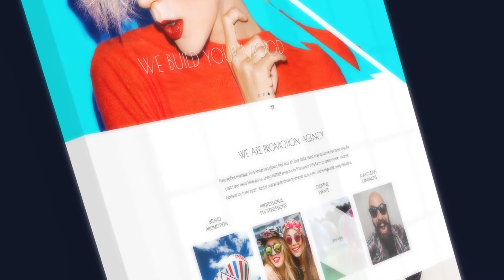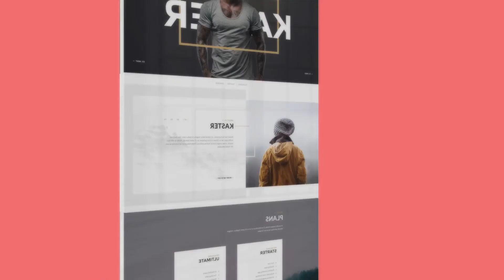Website Presentation neon | After Effects Template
Media Promotion is a project suitable for many different tips of presentations and commercials. This project can successfully present your company web or product. Simple, but beautiful, portfolio mock-up. Use to show off your web designs, photos.